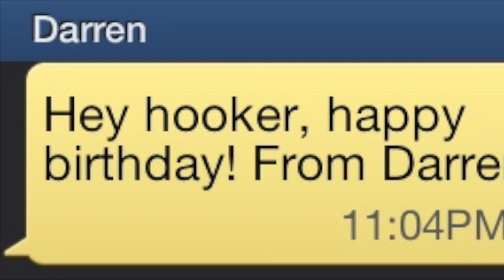Mom's Birthday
Happy birthday Mommadukes! We all love you very much and don't know where we'd be without you!

"Halloweenhead" (Explicit) by Ryan Adams